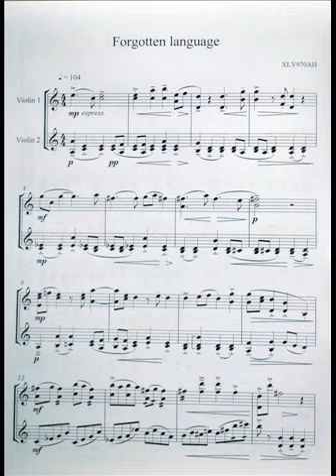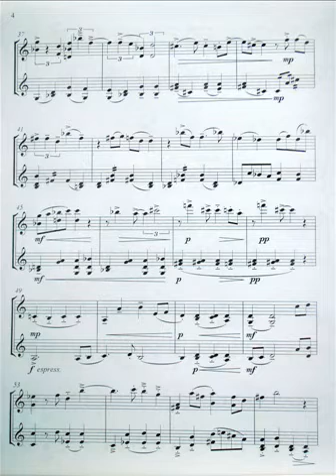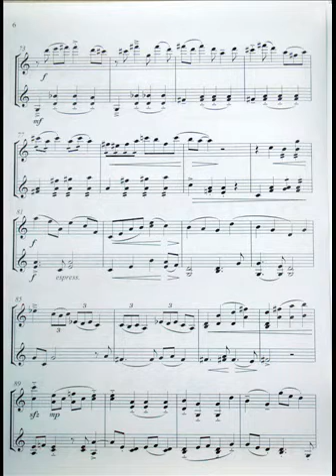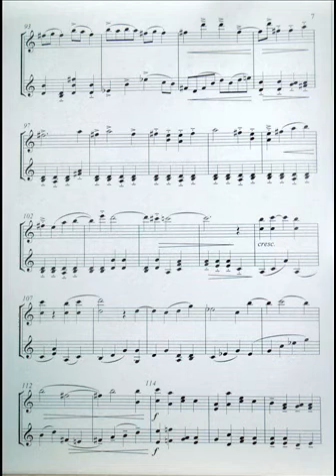Aleksandra Đokić Music for Two Violins ( Forgotten language)